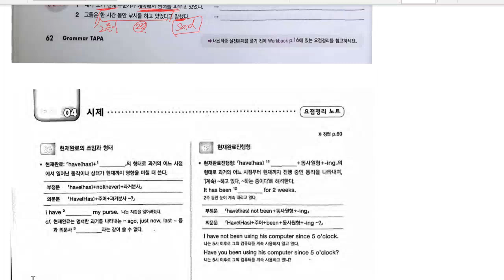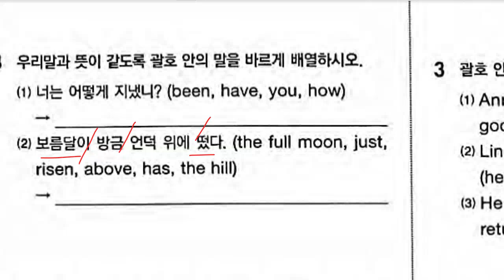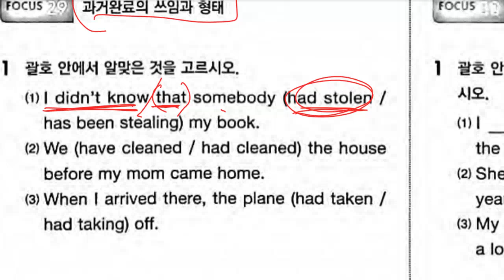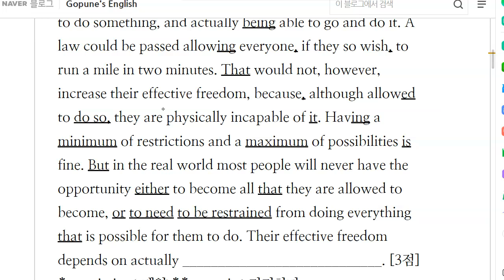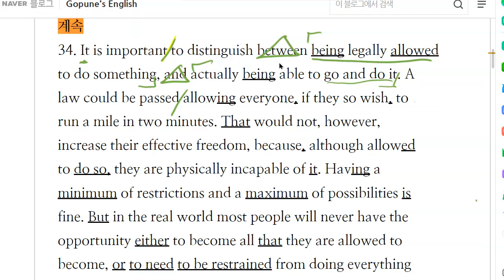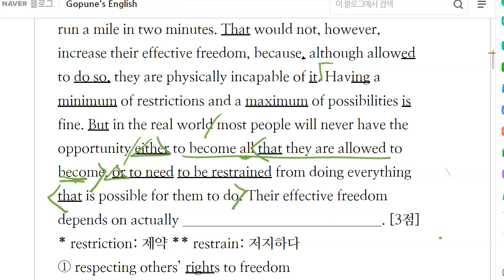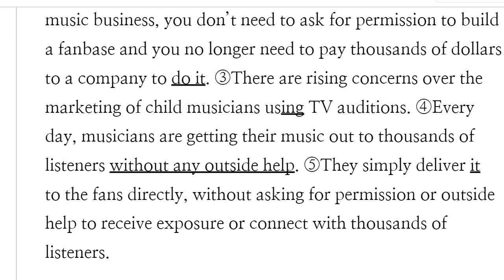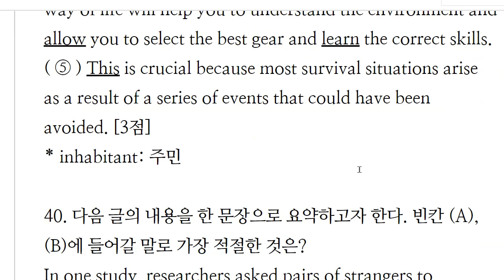중3 2023 01 31 문법 시제 모의고사 21년 3월 풀이